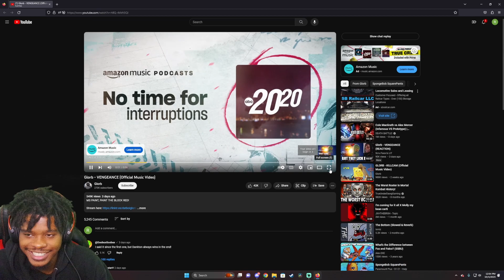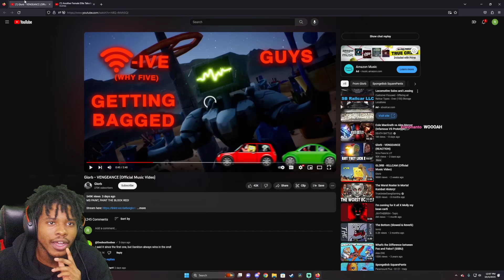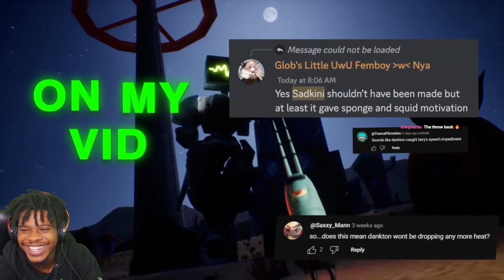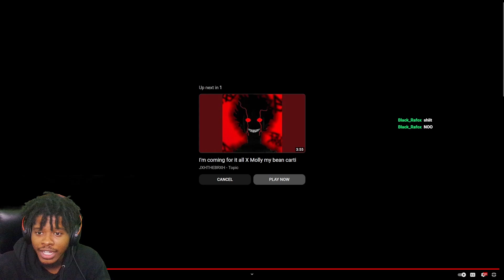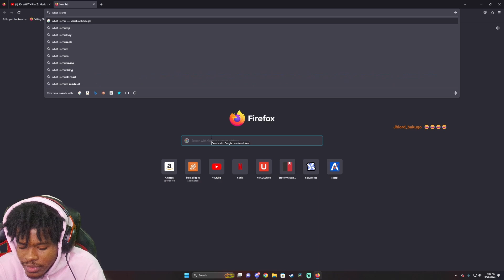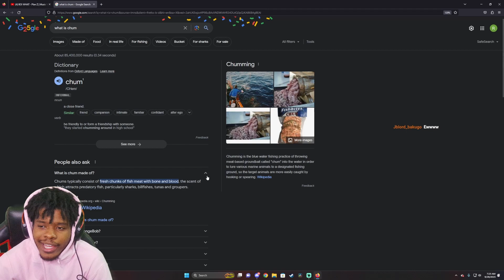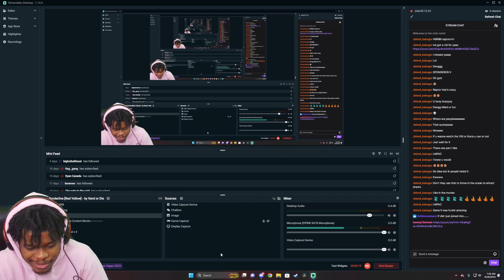THE GREATEST GET BACK IN RAP HISTORY!! - Glorb - VENGEANCE (REACTION)